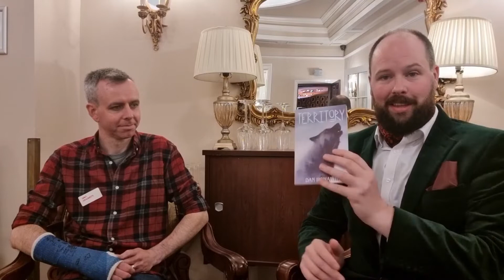Interview with Dan Howarth (ChillerCon UK 2022)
At ChillerCon UK, author Dan Howarth talks about his new horror novella, TERRITORY.